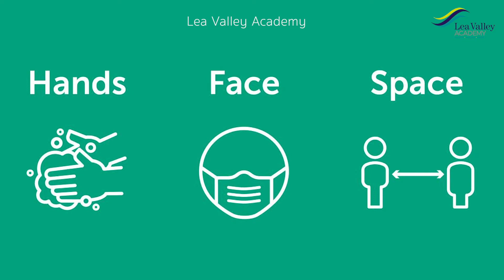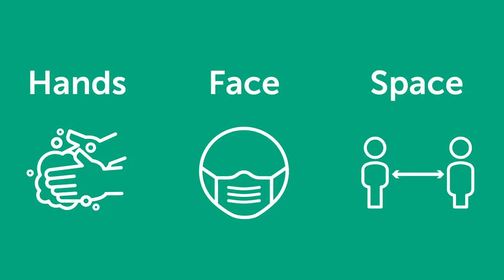LVA - Hand Face Space | Sixth Form Study | Secondary school | Enfield | London, England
Address: Bullsmoor Ln, Enfield, Middlesex EN3 6TW

Vision and Values

''The vision at Lea Valley is to create an inspiring learning environment that encourages high expectations where every student can reach their potential, strive for success and embrace limitless opportunities''

The key for us is to open new horizons and share possibilities to enable each young person to create their individual life journey. This is made possible by the entire school community living by our set of core values;  Aspiration, Innovation and Respect.

Together, we aspire to develop an atmosphere where all our students are valued and supported as individuals, enabling them to grow into independent and confident learners.

The Lea Valley Way

All academy staff will
Believe in the limitless potential of every student we serve.
Maintain professional relationships with all stakeholders.
Do all they can to accelerate students’ progress, achievement and holistic development.
Celebrate success and achievement.
Cultivate an exceptional learning environment.
Offer enriching extracurricular opportunities.
Foster a culture of recurring forgiveness.

All academy students will
Will have respect for self and others by treating all members of our community with kindness.
Maintain an excellent attendance and punctuality record.

Present themselves in full Lea Valley Academy uniform:
All students are expected to wear the Academy blazer and black school leather shoes.
Trainers are not permitted unless they are being worn for PE.
Ties: Clip-on tie only, with the top button of shirt/blouse fastened. No variation on the shape of a tie.
Jewellery: One ring, one watch, one set of stud earrings (one in each ear lobe).   No facial or tongue piercings.
Hair: Hair must be of a natural tone with no extreme colours. There should be no designs or shapes cut into the hair.
Will relish the learning opportunities prepared by their teachers.
Will participate in all the Academy has to offer.
Will work hard.

Be well-organised and always carry a large bag with:
A pencil case (two black pens, one green pen, a 15cm ruler, a pencil, an eraser and at least one highlighter)
A calculator
A challenging reading book
Smart card
Their planner
Their PE kit on specified days

Facilities
Housed in new, inspirational buildings, Lea Valley offers a bright, airy learning environment, with state of the art facilities.
All classrooms are equipped with high-quality screens, and each curriculum area has its own suite of rooms including a dedicated ICT room. Specialist areas include a state of the art 3G astroturf, a language laboratory, seven ICT/business rooms, ten science laboratories, a recording studio, fitness suite, a dance studio and two drama studios.

At Lea Valley, we believe it is very important to come together as a community, and we are fortunate to have an impressive Assembly Hall where the whole school meets for a full school assembly weekly. Our Library is at the heart of the school and offers students the opportunity to pursue independent study, join lunchtime clubs or read a book. One of the school’s most impressive features is the spectacular courtyard, allowing students to relax in the garden areas or the outdoor amphitheatre.

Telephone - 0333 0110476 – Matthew